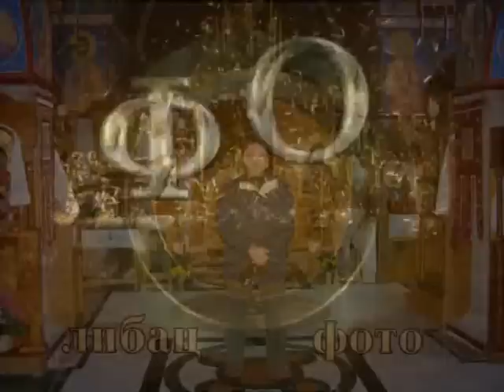Srećna Nova godina pravoslavci !